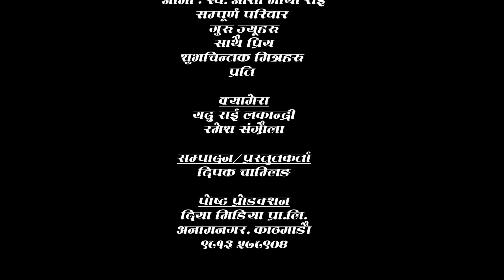Paawal Chamling Rai's Biography ( Singer/Composer/Arranger ) ।। Part 1 ।। 2017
Paawal Chamling Rai || Melina Rai || Pramod Kharel || Milan Amatya || Shreyasi Chemjong Limbu || Yubraj Chaulagai || Sushma Libang || Suman Sargam ||